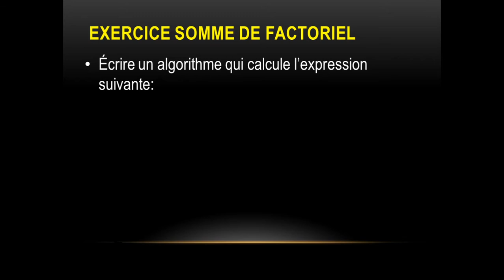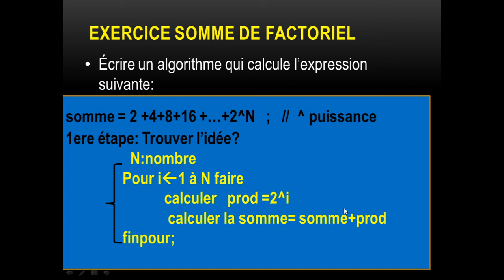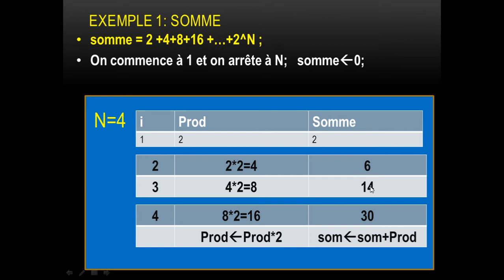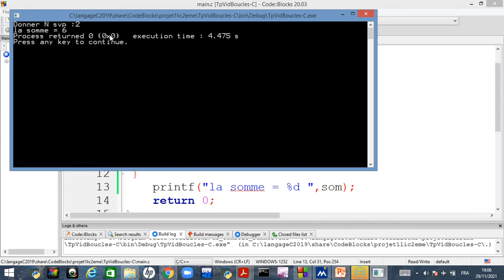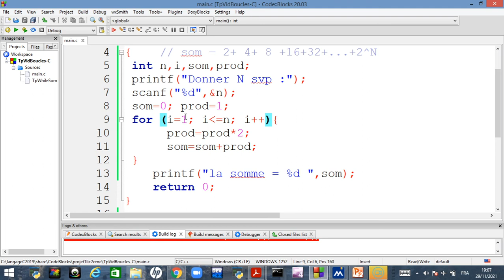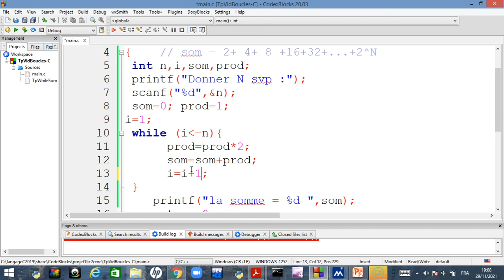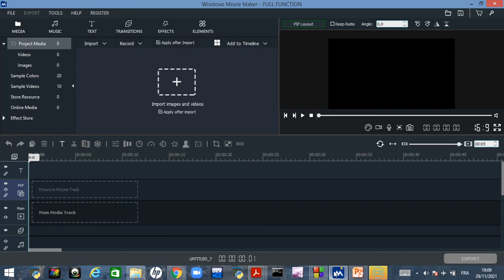3-1.1 - D Les Boucles Pour - Exercice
Cet exercice calcule l'expression de la somme : 2+4+8+16+. +2^N;
avec  ^ est la puissance;
-  l'algorithme avec la boucle Pour   et  Tantque
- Les programmes en Langage C correspondant